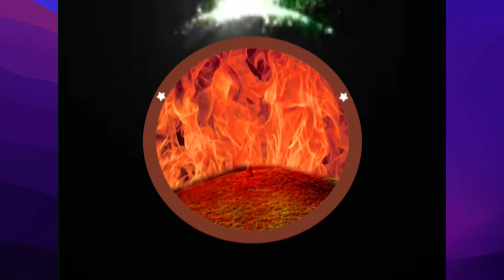Fiath Temple 27 12 22 అంశం : సమాధాన కర్త పార్ట్ 2